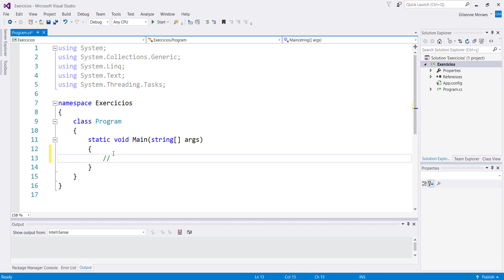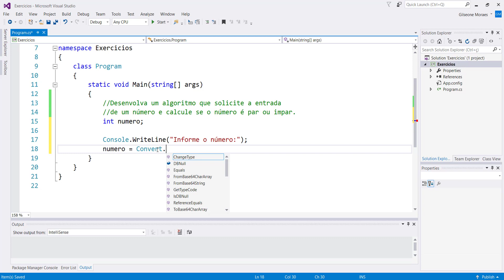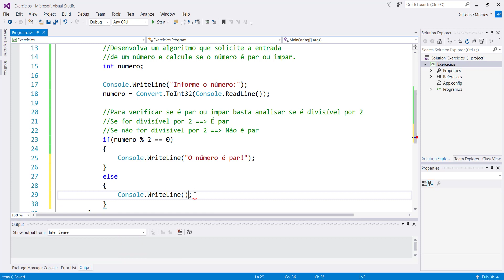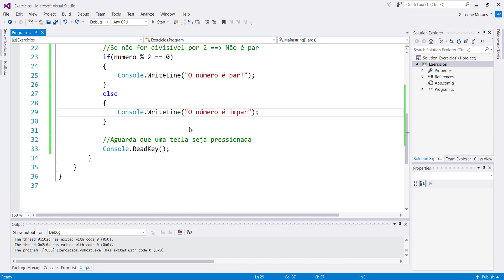[7] Exercício C# - Verificar se número é Par ou Ímpar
[7] EXERCÍCIO C#

Desenvolva um algoritmo em C# que solicite a entrada de um número e calcule se o número é par ou ímpar.

Você quer aprender a programar em C#?
Confere o link abaixo e encontre os melhores cursos para você começar a sua caminhada no mundo da programação!

A proposta do canal é ensinar programação na prática através da resolução de exercícios.